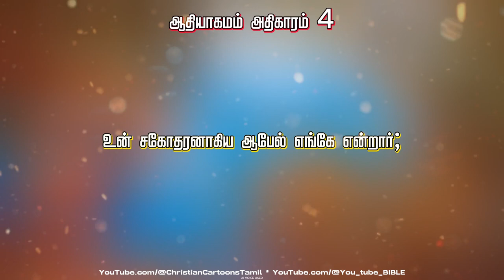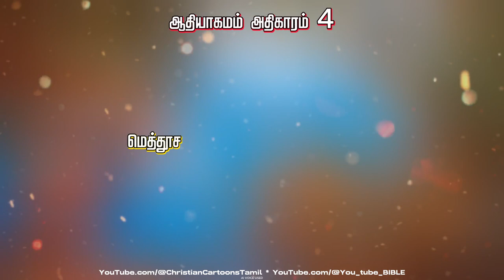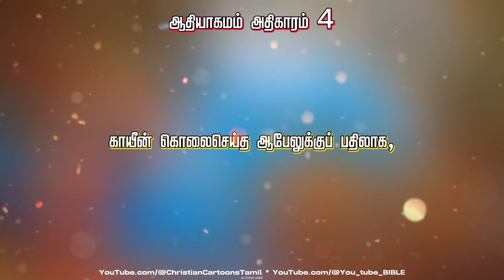ஆதியாகமம் அதிகாரம் 4 | Genesis Chapter 4 | Old Testament | பழைய ஏற்பாடு | Tamil Bible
1. ஆதாம் தன் மனைவியாகிய ஏவாளை அறிந்தான்; அவள் கர்ப்பவதியாகி, காயீனைப் பெற்று, கர்த்தரால் ஒரு மனுஷனைப் பெற்றேன் என்றாள்.

2. பின்பு அவனுடைய சகோதரனாகிய ஆபேலைப் பெற்றாள்; ஆபேல் ஆடுகளை மேய்க்கிறவனானான், காயீன் நிலத்தைப் பயிரிடுகிறவனானான்.

3. சிலநாள் சென்றபின்பு, காயீன் நிலத்தின் கனிகளைக் கர்த்தருக்குக் காணிக்கையாகக் கொண்டுவந்தான்.

4. ஆபேலும் தன் மந்தையின் தலையீற்றுகளிலும் அவைகளில் கொழுமையானவைகளிலும் சிலவற்றைக் கொண்டுவந்தான். ஆபேலையும் அவன் காணிக்கையையும் கர்த்தர் அங்கிகரித்தார்.

5. காயீனையும் அவன் காணிக்கையையும் அவர் அங்கிகரிக்கவில்லை. அப்பொழுது காயீனுக்கு மிகவும் எரிச்சல் உண்டாகி, அவன் முகநாடி வேறுபட்டது.

6. அப்பொழுது கர்த்தர் காயீனை நோக்கி: உனக்கு ஏன் எரிச்சல் உண்டாயிற்று? உன் முகநாடி ஏன் வேறுபட்டது?

7. நீ நன்மைசெய்தால் மேன்மை இல்லையோ? நீ நன்மைசெய்யாதிருந்தால் பாவம் வாசற்படியில் படுத்திருக்கும்; அவன் ஆசை உன்னைப் பற்றியிருக்கும், நீ அவனை ஆண்டுகொள்ளுவாய் என்றார்.

8. காயீன் தன் சகோதரனாகிய ஆபேலோடே பேசினான்; அவர்கள் வயல்வெளியில் இருக்கும் சமயத்தில், காயீன் தன் சகோதரனாகிய ஆபேலுக்கு விரோதமாய் எழும்பி, அவனைக் கொலைசெய்தான்.

9. கர்த்தர் காயீனை நோக்கி: உன் சகோதரனாகிய ஆபேல் எங்கே என்றார்; அதற்கு அவன்: நான் அறியேன்; என் சகோதரனுக்கு நான் காவலாளியோ என்றான்.

10. அதற்கு அவர்: என்ன செய்தாய்? உன் சகோதரனுடைய இரத்தத்தின் சத்தம் பூமியிலிருந்து என்னை நோக்கிக் கூப்பிடுகிறது.

11. இப்பொழுது உன் சகோதரனுடைய இரத்தத்தை உன் கையிலே வாங்கிக்கொள்ள தன் வாயைத் திறந்த இந்தப் பூமியில் நீ சபிக்கப்பட்டிருப்பாய்.

12. நீ நிலத்தைப் பயிரிடும்போது, அது தன் பலனை இனி உனக்குக் கொடாது; நீ பூமியில் நிலையற்று அலைகிறவனாயிருப்பாய் என்றார்.

13. அப்பொழுது காயீன் கர்த்தரை நோக்கி: எனக்கு இட்ட தண்டனை என்னால் சகிக்கமுடியாது.

14. இன்று என்னை இந்தத் தேசத்திலிருந்து துரத்திவிடுகிறீர்; நான் உமது சமுகத்துக்கு விலகி மறைந்து, பூமியில் நிலையற்று அலைகிறவனாயிருப்பேன்; என்னைக் கண்டுபிடிக்கிறவன் எவனும் என்னைக் கொன்றுபோடுவானே என்றான்.

15. அப்பொழுது கர்த்தர் அவனை நோக்கி: காயீனைக் கொல்லுகிற எவன் மேலும் ஏழு பழி சுமரும் என்று சொல்லி, காயீனைக் கண்டுபிடிக்கிறவன் எவனும் அவனைக் கொன்றுபோடாதபடிக்குக் கர்த்தர் அவன்மேல் ஒரு அடையாளத்தைப் போட்டார்.

16. அப்படியே காயீன் கர்த்தருடைய சந்நிதியைவிட்டுப் புறப்பட்டு, ஏதேனுக்குக் கிழக்கான நோத் என்னும் தேசத்தில் குடியிருந்தான்.

17. காயீன் தன் மனைவியை அறிந்தான்; அவள் கர்ப்பவதியாகி, ஏனோக்கைப் பெற்றாள்; அப்பொழுது அவன் ஒரு பட்டணத்தைக் கட்டி, அந்தப் பட்டணத்துக்குத் தன் குமாரனாகிய ஏனோக்குடைய பேரை இட்டான்.

18. ஏனோக்குக்கு ஈராத் பிறந்தான்; ஈராத் மெகுயவேலைப் பெற்றான்; மெகுயவேல் மெத்தூசவேலைப் பெற்றான்; மெத்தூசவேல் லாமேக்கைப் பெற்றான்.

19. லாமேக்கு இரண்டு ஸ்திரீகளை விவாகம்பண்ணினான்; ஒருத்திக்கு ஆதாள் என்று பேர், மற்றொருத்திக்குச் சில்லாள் என்று பேர்.

20. ஆதாள் யாபாலைப் பெற்றாள்; அவன் கூடாரங்களில் வாசம்பண்ணுகிறவர்களுக்கும் மந்தை மேய்க்கிறவர்களுக்கும் தகப்பனானான்.

21. அவன் சகோதரனுடைய பேர் யூபால்; அவன் கின்னரக்காரர், நாகசுரக்காரர் யாவருக்கும் தகப்பனானான்.

22. சில்லாளும் தூபால் காயீனைப் பெற்றாள்; அவன் பித்தளை இரும்பு முதலியவற்றின் தொழிலாளர் யாவருக்கும் ஆசாரியனானான்; தூபால் காயீனுடைய சகோதரி நாமாள்.

23. லாமேக்கு தன் மனைவிகளைப் பார்த்து: ஆதாளே, சில்லாளே, நான் சொல்வதைக் கேளுங்கள்; லாமேக்கின் மனைவிகளே, என் சத்தத்துக்குச் செவிகொடுங்கள்; எனக்குக் காயமுண்டாக ஒரு மனுஷனைக் கொன்றேன்; எனக்குத் தழும்புண்டாக ஒரு வாலிபனைக் கொலை செய்தேன்;

24. காயீனுக்காக ஏழு பழி சுமருமானால், லாமேக்குக்காக எழுபத்தேழு பழி சுமரும் என்றான்.

25. பின்னும் ஆதாம் தன் மனைவியை அறிந்தான்; அவள் ஒரு குமாரனைப் பெற்று: காயீன் கொலைசெய்த ஆபேலுக்குப் பதிலாக, தேவன் எனக்கு வேறொரு புத்திரனைக் கொடுத்தார் என்று சொல்லி, அவனுக்கு சேத் என்று பேரிட்டாள்.

26. சேத்துக்கும் ஒரு குமாரன் பிறந்தான்; அவனுக்கு ஏனோஸ் என்று பேரிட்டான்; அப்பொழுது மனுஷர் கர்த்தருடைய நாமத்தைத் தொழுதுகொள்ள ஆரம்பித்தார்கள்.